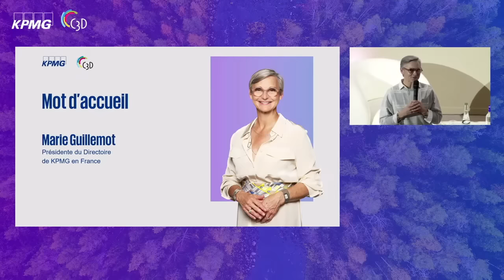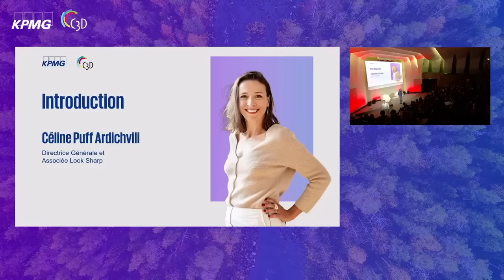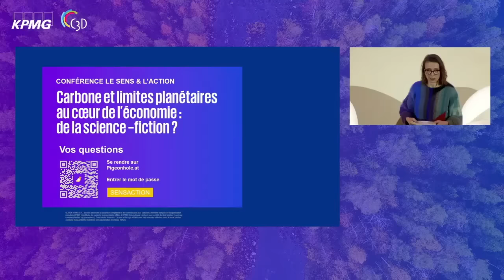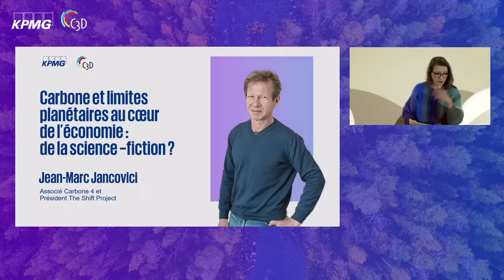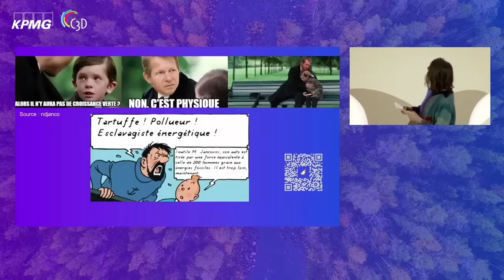[Replay] Jean-Marc Jancovici : Carbone et limites planétaires - Conférence Le Sens et l'Action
Revivez un évènement exceptionnel organisé par le C3D, en partenariat avec KPMG France, le mardi 30 janvier 2024 avec l’intervention exclusive de Jean-Marc Jancovici, figure emblématique de l’ESG et de la transition énergétique.

Un voyage futuriste au cœur du monde économique de 2034 et des enjeux de transition environnementale, qui sera introduit par Marie Guillemot, Présidente de KPMG en France.

Une conférence essentielle pour les professionnels de l’ESG, les dirigeants et tous ceux qui sont intéressés pour faire la différence et par l'avenir économique et environnemental de notre planète.